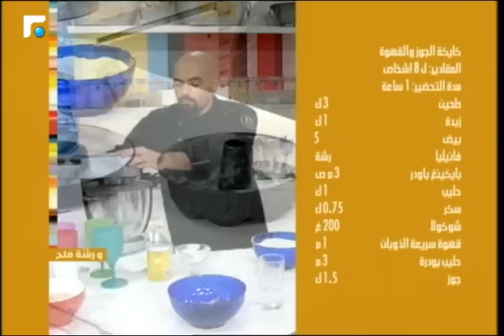عالم الصباح - فقرة "ورشة ملح" 24/05/2015